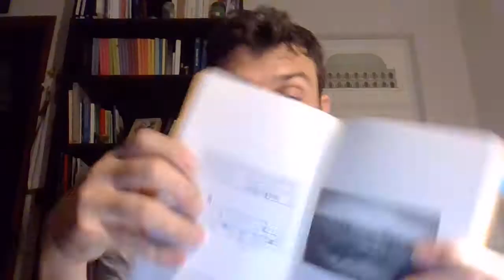ODD BOOKS #6 - Giulia Menzietti - Amabili resti d'architettura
Raccontare una storia d'Italia attraverso la narrazione di architettura.